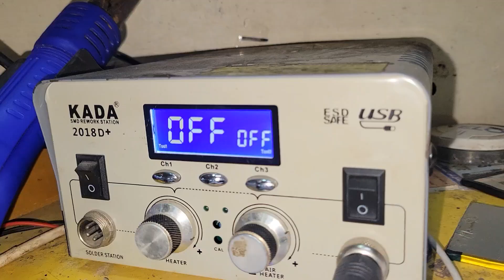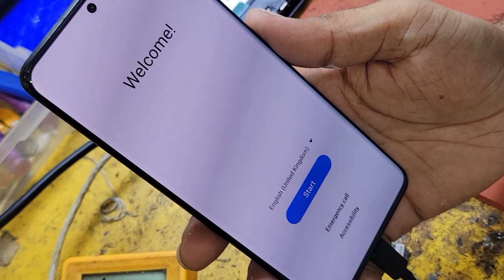Samsung Galaxy Smatphone USB Not Recognized Fix || samsung galaxy s20 usb not recognized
How do I get my Samsung phone to read my USB?
Why is my phone not detecting USB?
How do I fix my Samsung USB device not recognized?

Samsung Galaxy USB not recognized
USB connection issues
Smartphone troubleshooting
Samsung device not connecting to PC
USB debugging
Android USB problems
USB driver installation
Phone not detected on computer
Fix USB connection on Samsung
Device manager troubleshooting
Samsung Galaxy S20 not syncing
USB port problems
Computer not detecting phone
Data transfer issues
Phone not showing up on computer
Android file transfer solutions
USB connection settings
Samsung device drivers
Phone not connecting to Windows/Mac